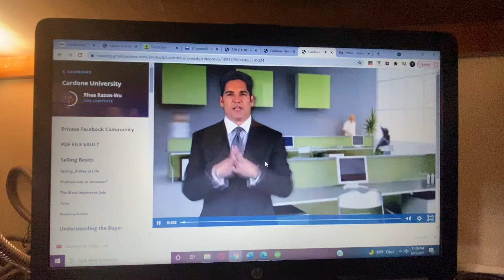Day 151.Learning Cardone U from Grant Cardone w/ George & Jaden about Responsibility ,Types of Calls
1.Every call should be handle differently because all callers are looking for different information.
2. Your first responsibility when speaking to a client is to have a great attitude and be professional.